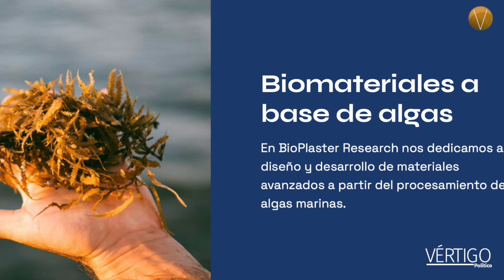DESARROLLA BIOMATERIALES A PARTIR DEL SARGAZO